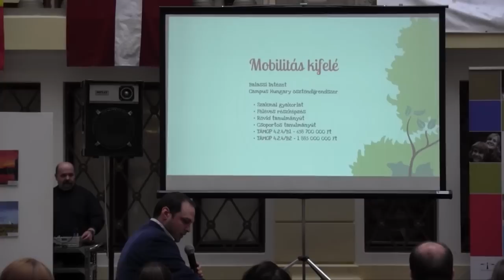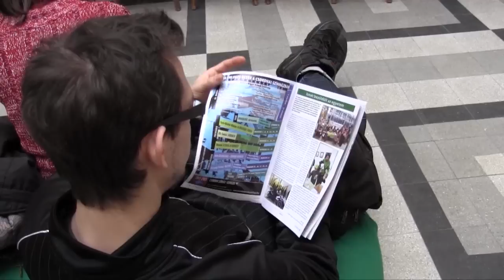Ösztöndíjas börze a Debreceni Egyetemen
Külföldi szakmai gyakorlatok, konferenciák és ösztöndíjak. Többek között ezekről volt szó a Debreceni Egyetem Díszudvarán megrendezett Ösztöndíjas börzén, amelyen több cég, szervezet is előadásokat tartott a témában.